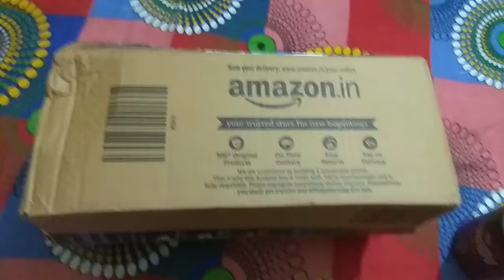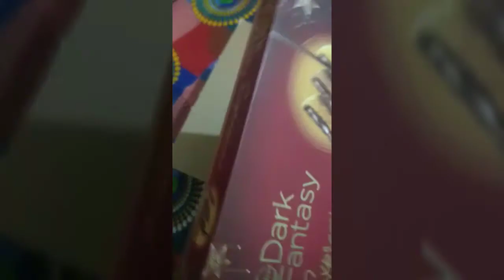Amazon Waffy roll chocolate (pack of 2) | 33%off Dark fantasy Expressions 20%off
Tasty chocolate